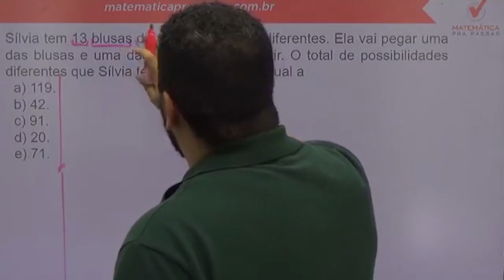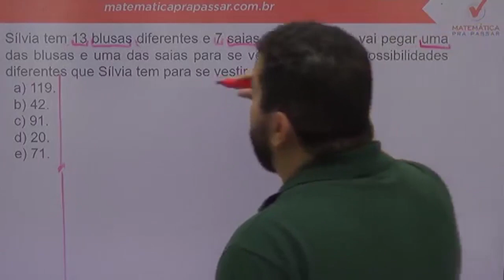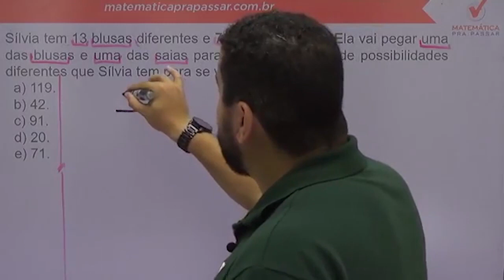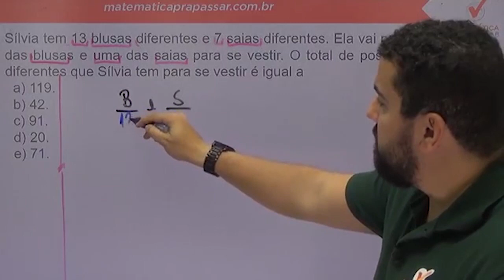Matemática para a ESA |Dica 16| Princípio da Contagem Aprenda De Uma Vez.